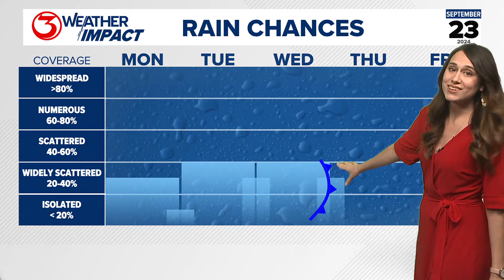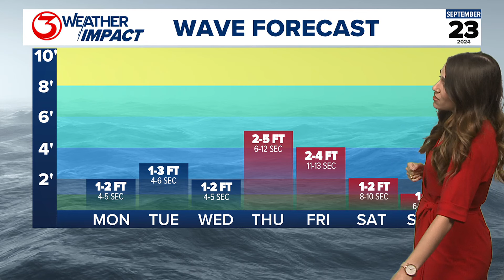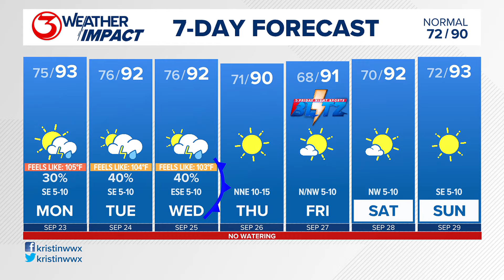Scattered rain chance to kick off first week of fall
We'll see higher rain chances in the first half of the forecast, followed by a cold front. High temps stay in the 90s, but morning temps could drop into the 60s.